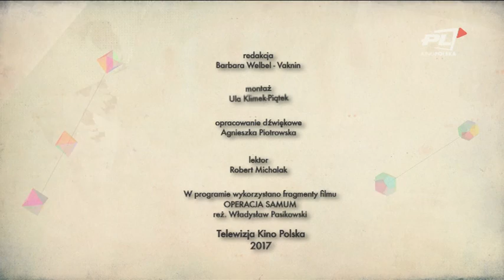„Operacja Samum” Władysława Pasikowskiego w Telewizji Kino Polska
„Operacja Samum”  to filmowa wariacja Władysława Pasikowskiego na temat autentycznych, choć bardzo zagadkowych wydarzeń. Chodzi o ujawnioną przez "Washington Post" brawurową akcję polskiego wywiadu w Iraku, tuż przed wybuchem wojny w Zatoce Perskiej. CIA miała wówczas poprosić nasze służby specjalne o pomoc w wywiezieniu amerykańskich szpiegów, którzy namierzeni przez iracki wywiad znaleźli się w bardzo nieciekawym położeniu. Bezprecedensowa misja polskiego wywiadu zakończyła się sukcesem, lecz jej okoliczności i personalia uczestników utajniono. I gdyby nie wścibstwo amerykańskich żurnalistów, „Operacja Samum” zapewne nigdy by nie powstała. Tym bardziej że niechętnym okiem na zamiary filmowców patrzył też Gromosław Czempiński, szef polskiego wywiadu podczas irackiej akcji, który - jak sam powiedział - długo i skutecznie blokował przyznanie pieniędzy na projekt Pasikowskiego. Zmienił jednak zdanie pod wpływem narastającej w mediach krytyki służb specjalnych i w rezultacie został merytorycznym konsultantem filmu, co oczywiście nie znaczy, że doszło do jakiegokolwiek naruszenia tajemnicy państwowej.
Główną rolę w "Operacji..." gra Marek Kondrat. On to nakłonił Władysława Pasikowskiego, by po raz pierwszy zrealizował film na podstawie cudzego scenariusza. Tekst Dutkiewicza i Bruttera tak bardzo przypadł aktorowi do gustu, że zdecydował się zostać współproducentem filmu. "Irackie" sceny plenerowe powstały w Turcji. Muzykę do "Operacji..." napisał sam Goran Bregovic.
Józef Mayer, kiedyś as polskiego wywiadu postanawia ratować aresztowanego i uwięzionego w Iraku syna. Rozpoczyna działania na własną rękę i wyrusza w bardzo ryzykowną podróż. Nie zdaje sobie sprawy, że uwolnienie syna nie będzie jego jedyną misją. Byli szefowie, za jego plecami knują spisek. Chcą wykorzystać Mayera jako przynętę na irackie służby bezpieczeństwa. Jego prywatna akcja ma odwrócić uwagę i zmylić czujność tajnej policji Saddama Hussaina. Polacy mają w tym czasie do wykonania bardzo ważne, niebezpieczne i politycznie delikatne zadanie - muszą wyprowadzić z Iraku amerykańskich szpiegów. W filmie OPERACJA SAMUM Władysława Pasikowskiego prawda miesza się z fikcją. W jakich proporcjach? Tego najprawdopodobniej nie dowiemy się nigdy. Szczegóły prawdziwej akcji są objęte tajemnicą państwową. Wiemy jedynie, że w jej wyniku udało się uratować amerykańskich szpiegów i razem z nimi wywieźć z Iraku tajne mapy. Akcja miała miejsce tuż przed wojną w Zatoce Perskiej. Jej bohaterowie pozostaną na zawsze anonimowi. Twarze i nazwiska będą mieli jedynie w filmie Władysława Pasikowskiego. Broński i Kosiński - tak nazywają się filmowi szpiedzy, w których role wcielili się Bogusław Linda i Olaf Lubaszenko. Film Władysława Pasikowskiego z założenia nie miał być wiernym odtworzeniem historii. Prawdziwe wydarzenia posłużyły tu do stworzenia atmosfery wokół fikcyjnej, szpiegowskiej intrygi. Na ich tle rozgrywają się dramatyczne losy ojca i syna - Józefa i Pawła Mayerów. Pojawi się między nimi piękna kobieta - żywiołowa i intrygująca agentka izraelskich służb specjalnych, Karen. To przez nią rozpoczną się wszystkie kłopoty Pawła. Józef Mayer jest chory na serce. Ma świadomość tego, że z jego zdrowiem nie jest najlepiej. Wiadomość o uwięzieniu syna spada na niego jak grom z jasnego nieba. Wie, że może liczyć tylko na siebie i wypróbowane od dawna metody działania. Zdaje sobie sprawę, że Irak, a w szczególności irackie więzienie to nie żarty. Jaką ma gwarancję, że syn jest faktycznie niewinny? Czy rzeczywiście w nic się nie wplątał? Co Irakijczycy mają mu do zarzucenia? Na te pytania nie zna odpowiedzi. Aresztowanie jego syna zbiega się w czasie z przygotowywanym przez polski wywiad na prośbę CIA wywiezieniem ważnych amerykańskich szpiegów z Iraku. To sprawa najwyższej wagi państwowej, być może jedyna okazja, by udowodnić Amerykanom wiarygodność polskich służb, zaprezentować prawdziwe zawodowstwo i odwagę. Gra toczy się o dużą stawkę, ale czy aż tak wysoką, żeby świadomie "wystawiać" jednego z najlepszych i najbardziej zasłużonych oficerów? Czy byli szefowie i koledzy będą na tyle bezwzględni, żeby z pełną premedytacją ryzykować życie Mayera? Przecież szansa na to, że wyjdzie z akcji cało jest bliska zeru...

„Operacja Samum” Władysława Pasikowskiego tylko w Telewizji Kino Polska